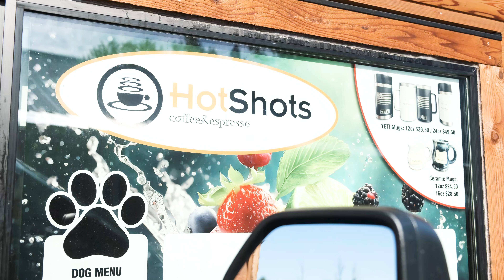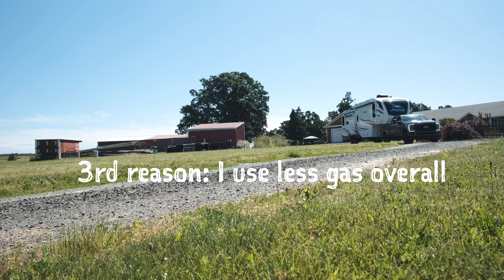shorter travel days are BETTER - here’s why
Thank you all for being the best part of this channel!